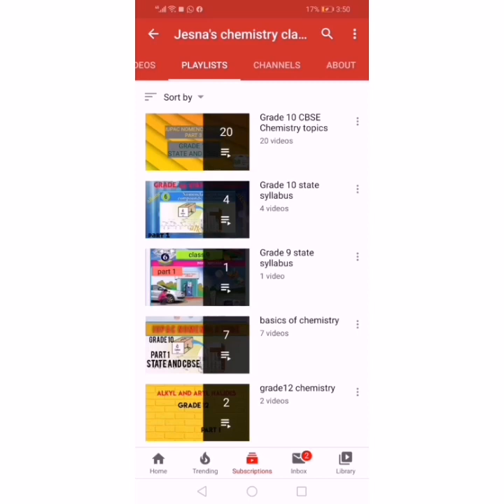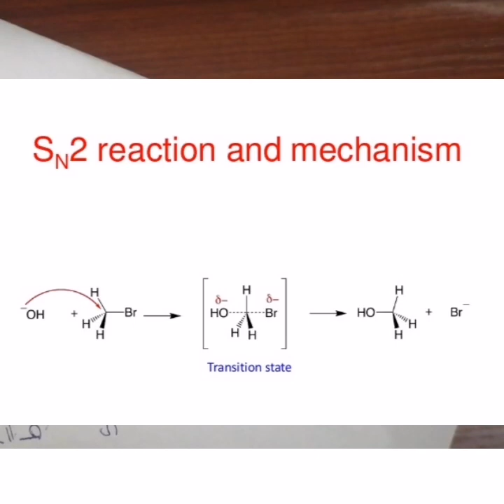HALO ALKANES AND HALO ARENES#SN1 REACTION AND MECHANISM#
Grade 12
Alkyl and aryl halide
SN2 reaction
Part 3